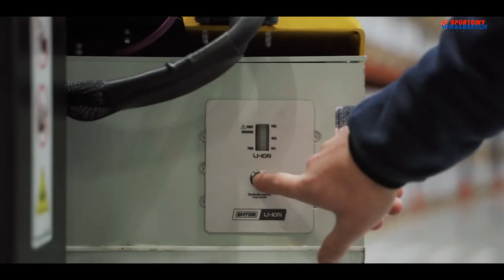Polska Futbol Liga: Miners Wałbrzych vs. Warriors Sieradz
Zapraszamy na zapis wideo z meczu Polskiej Futbol Ligi (PFL9).
Mecz drużyn z Wałbrzycha i Sieradza zakończył sezon zasadniczy.
Spotkanie obfitowało w wiele ciekawych zwrotów akcji.
Zapraszamy.